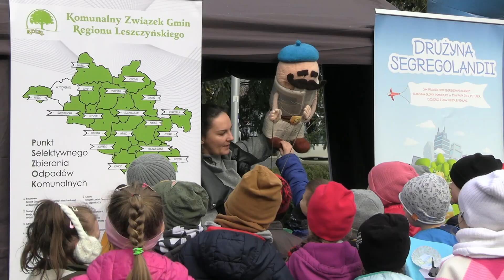Drugi Dzień Wody w Poniecu